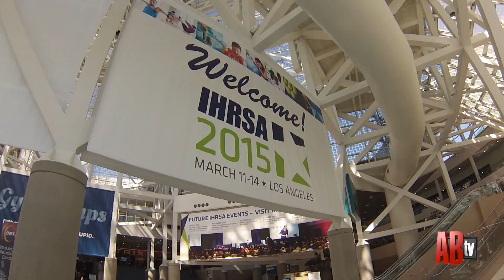IHRSA 2015 Trade Show Action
Walk the IHRSA 2015 trade show floor in less than three minutes.